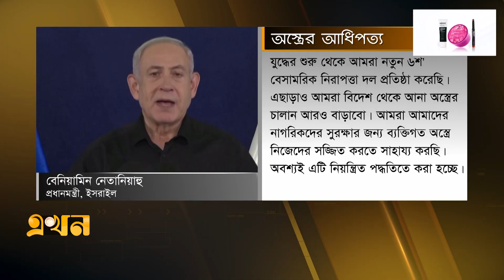আগ্নেয়াস্ত্র চালানোর প্রশিক্ষণ নিচ্ছে ইসরাইলিরা | Israel News | Israel Palestine | Ekhon TV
আগ্নেয়াস্ত্র কেনার হিড়িক পড়েছে ইসরাইলের দোকানগুলোতে। নিজেকে সুরক্ষায় অস্ত্র চালানোর প্রশিক্ষণ নিচ্ছেন দেশটির সাধারণ মানুষ। এরইমধ্যে বন্দুক ও পিস্তলের লাইসেন্স পেতে আবেদন জমা দিয়েছেন দেড় লাখের বেশি ইসরাইলি। এজন্য তাদের নানা প্রণোদনাও দিচ্ছে বেনিয়ামিন নেতানিয়াহু সরকার।

Our Office Address:
EKHON TV
City Park Lane
19, Hatkhola Road, Wari
Dhaka-1203
Bangladesh